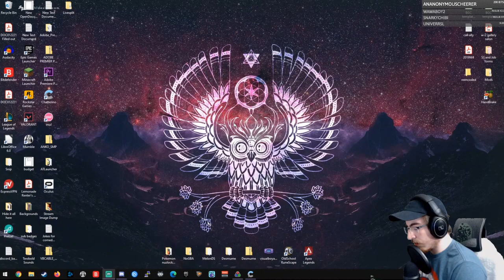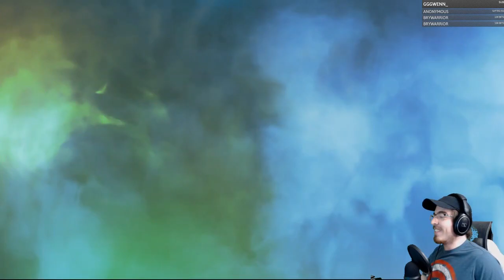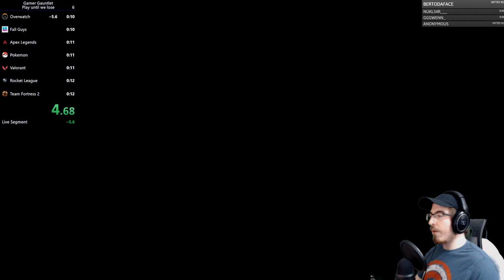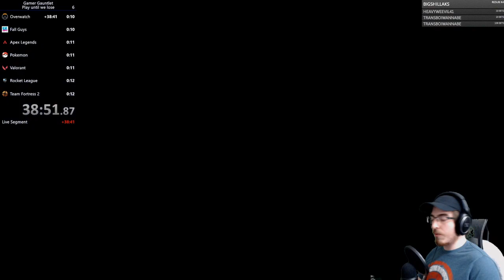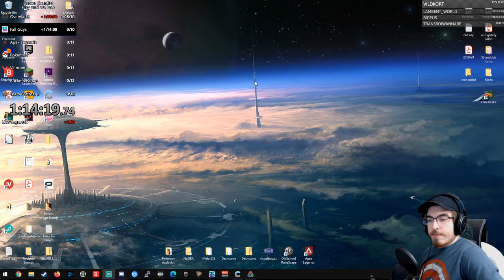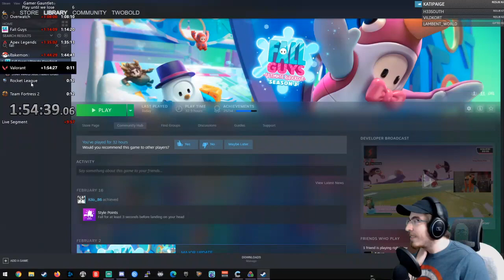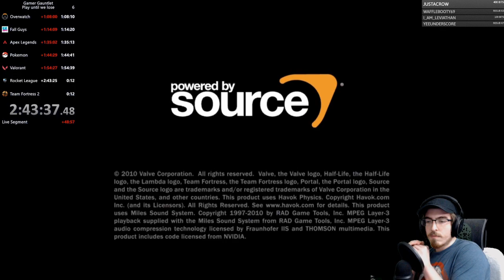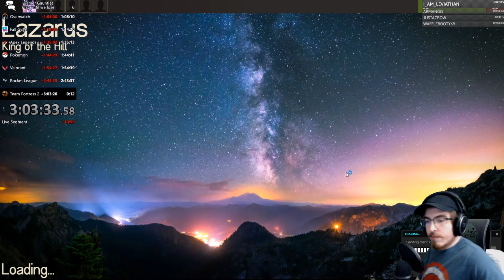ANKO GAMER GAUNTLET - Twobold's POV (Overwatch, Valorant, Fall Guys, TF2 & MORE)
TWITCH VOD #32 - Twobold

I've decided to download and upload ANY twitch vods that I'm interested to watch since twitch has this annoying 2 month vod cut off time. I do hope you enjoy as I plan on doing this often